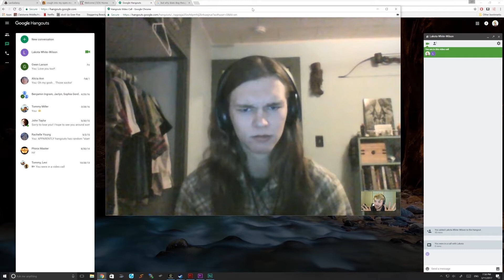Hear Me Out!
EDIT:  Now with proper SUBTITLES~!
This film was created for EMDA 202 and 204.  What's EMDA?  It stands for Emerging Media and Digital Arts.  Why haven't you heard of it?  Probably because I think it only exists here at Southern Oregon University.

All other sounds were either created by myself or were published as public domain.